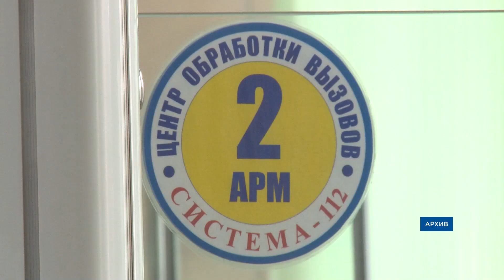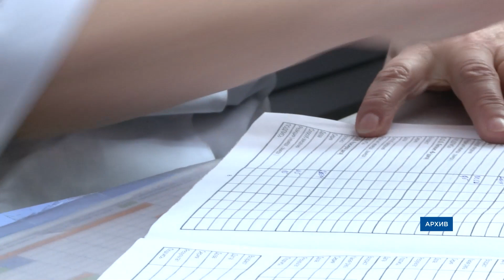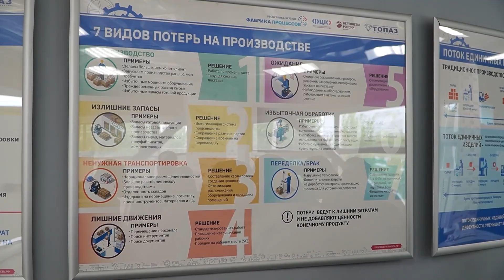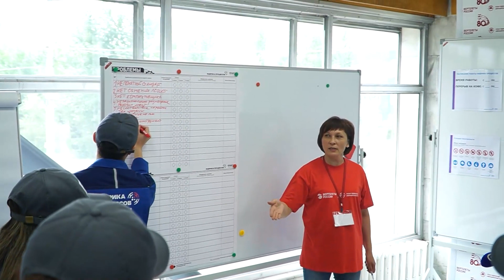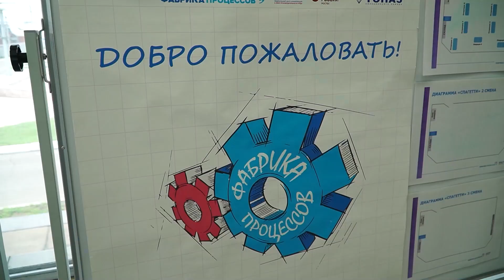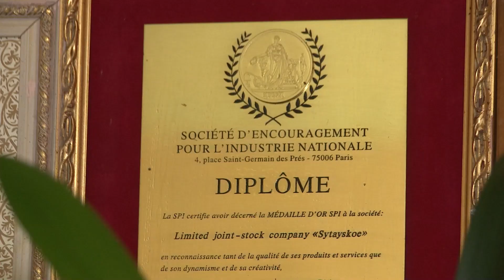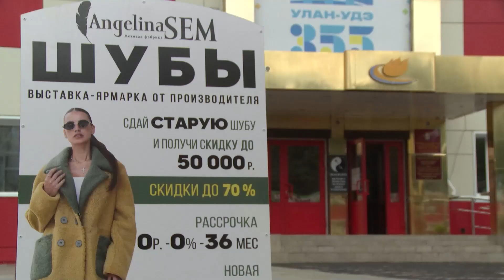Очередное отключение воды. (НОВОСТИ АТВ 28.07.2022)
- Как ветеринары бережливому производству на Авиазаводе обучались

- Экстремальный театр. В Улан-Удэ пройдет спектакль с участием цирковых артистов

- От депутата до фермера. Как заработать миллионы на сельском хозяйстве

- От кого рожать детей? Новый выпуск УУlive